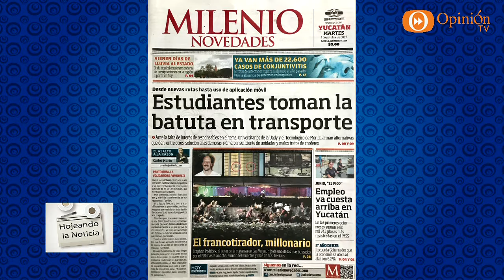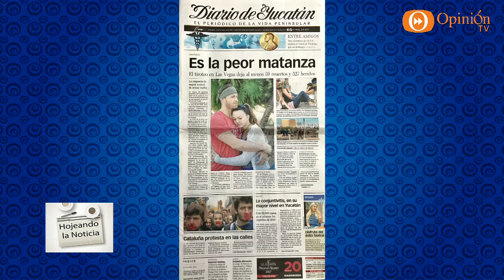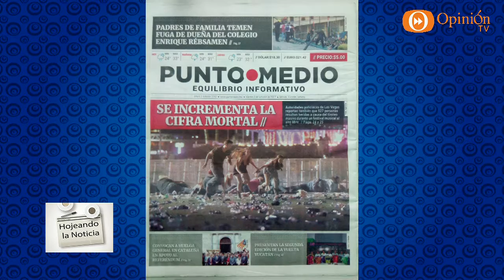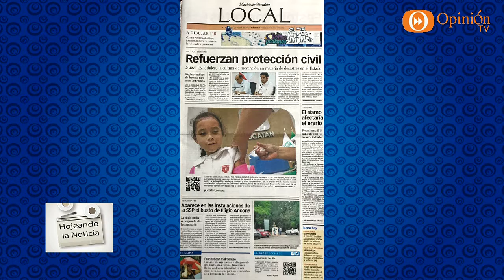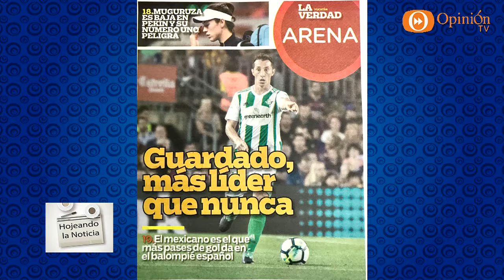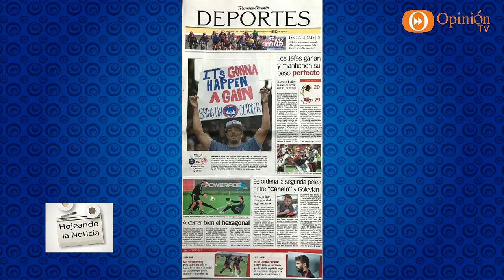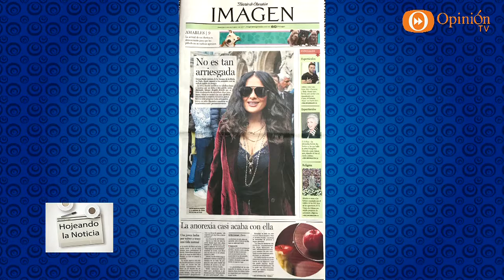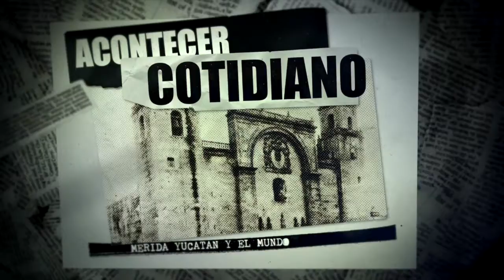Hojeando la Noticia 03 Octubre 17